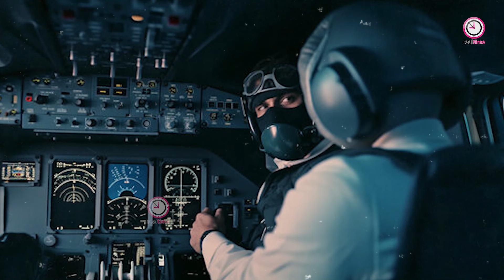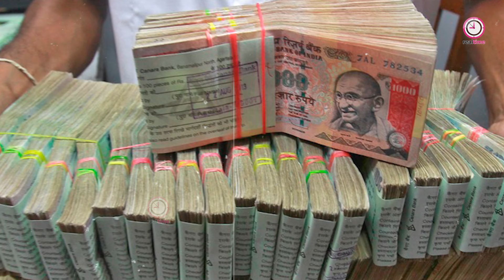Nepal Plane Hijack 1973 की रहस्यमयी हाईजैक की कहानी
SK 319 ये एक सच्ची कहानी है इसे आप आखिर तक जरूर सुने ताकि आप इस से सिख ले सके और ये गलती जीवन में ना करे जो इस कहानी में की गई है।